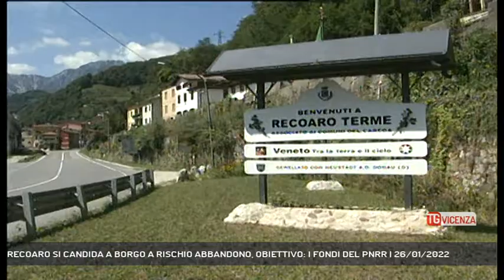RECOARO SI CANDIDA A BORGO A RISCHIO ABBANDONO, OBIETTIVO: I FONDI DEL PNRR | 26/01/2022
TG Vicenza 26/01/2022 - RECOARO TERME - C'è un altro comune vicentino che cerca di intercettare i fondi del PNRR. E' Recoaro Terme che intende contrastare il calo demografico.  || Anche il Comune di Recoaro Terme ha candidato un proprio progetto del valore di 34 milioni di euro al Progetto pilota per la rigenerazione culturale, sociale ed economica di un borgo a rischio abbandono o abbandonato. Si tratta di un’azione specificamente prevista nell’ambito dei fondi del PNRR che ha dato mandato alle singole Regioni per la pubblicazione di un apposito avviso di manifestazione di interesse. L’Amministrazione del centro termale si sta muovendo già da tempo per realizzare progetti solidi da candidare alle prime occasioni che si rendessero disponibili, con l’obiettivo di un fattivo rilancio del territorio recoarese.Il progetto candidato, i cui termini di presentazione sono scaduti lo scorso 22 gennaio 2022, prevede una partecipazione sia del comparto pubblico, con investimenti pari al 58% del valore complessivo, che di quello privato (investimenti stimati per il restante 42%) all’interno della Linea A prevista dal bando e che prevede la selezione di un progetto pilota per regione, con un valore di 20 milioni di euro a cui si possono affiancare fondi privati.“Pur con una tempistica molto ristretta - spiega il Sindaco, Armando Cunegato - abbiamo studiato a fondo gli interventi da candidare e che potrebbero davvero portare ad un cambio radicale del nostro centro storico". - Intervistati ARMANDO CUNEGATO (SINDACO DI RECOARO TERME) (Servizio di Daniele Garbin) - Segui Rete Veneta anche sul digitale terrestre! Visita il sito